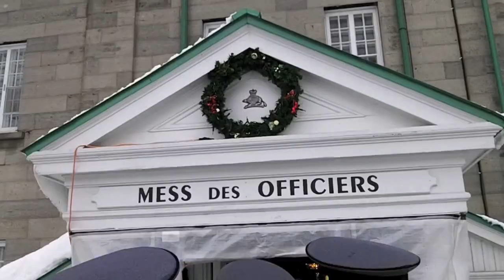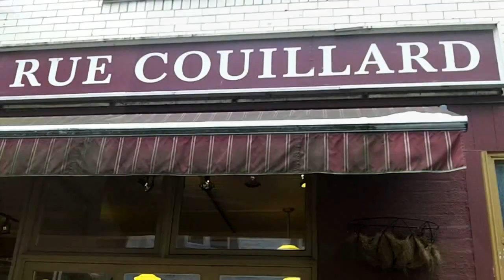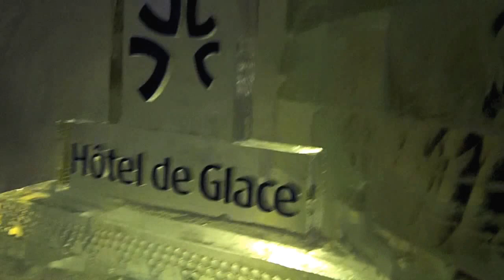West Point French Club-Québec City 2012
West Point French Club's annual trip section to Québec City, Canada during President's Day weekend 2012.

Places visited in video:
1. La Citadelle de Québec-military fortress from 1673
2. Mess des Officiers-oldest officer's mess hall in North America
3. Residence of U.S. Consul General in Québec, Peter O'Donohue
4. Village Vacances Valcartier-snow park
5. Hotel de Glace